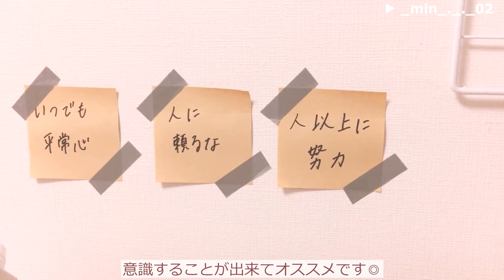【デスクツアー】全部100均・無印で作れるお洒落デスク | 机に向かいたくなる工夫 | 高校生 | desk tour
今回は初めてのデスクツアーです！
こだわりが詰まっている分、
デスクに向かいたくなるようなステキなデスクでした☺

無印×IKEA×韓国インテリアでナチュラルお洒落！/実家暮らし女子のお部屋紹介/6畳

今後もルームツアー動画やルーティンなど
様々な企画を投稿していく予定です！

「こんな企画をしてほしい！」などのリクエスト等も

※ルームツアー動画募集※
「私もルームツアーの動画取ってみたい！」

当チャンネルで紹介以降、
フォロワーが4000人増えた実績も...！

◆毎日更新！◆
素敵なお部屋を紹介しています！